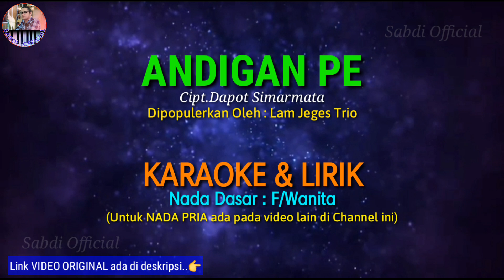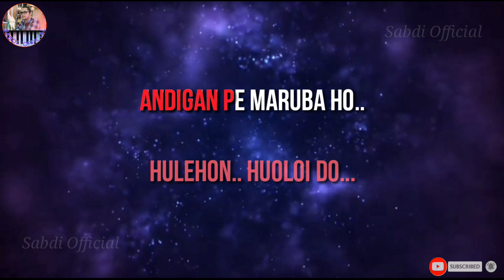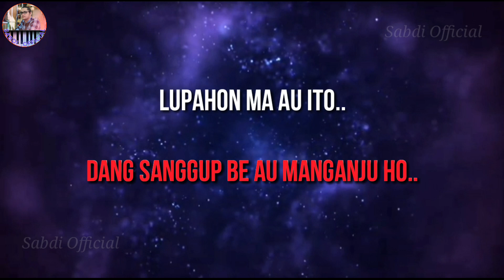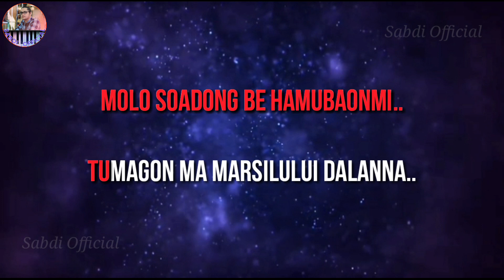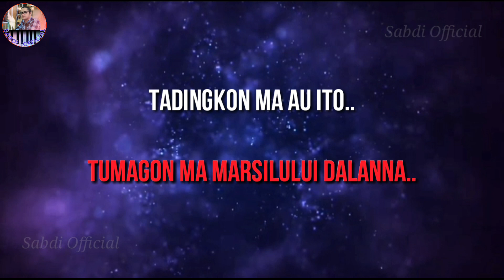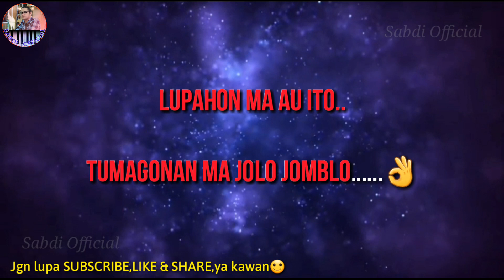ANDIGAN PE|Cipt.Dapot Simarmata|KARAOKE & LIRIK(F=do/Wanita)